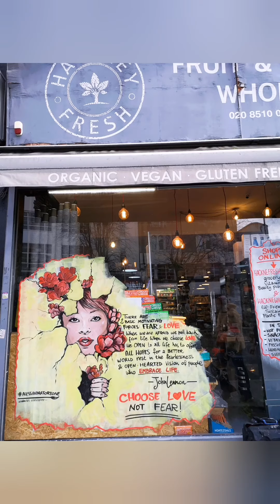How can you spread good vibes with widow art?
Why l love painting window art?

I do love it because I atcheve 2 goals in one.
1 is to promote and get businesses more actractive,looking fresh and engaging (cause this is the first aim of window art)
. 2 because its a form of street art for me.
It's accessible to all the passing by, and it may inspire, or cheer someone up on the way home...
I love it cause get to engage with so many people while I'm painting and people are usually very friendly and full of compliment.❤️
I like to think that my art can spread positive vibes, can uplift people mood, inspire and help reflect.
This window art is all about the power of love opposite to the power of fear.
2 very strong emotion..
and I think is important to know how they operate on us.

I used jhonnlennon quote that beautiful summarize it.
And of course go And check
@hackneyfresh in Hackney for all your organic grocery, and your vitamins and beauty products.
Now also available on line
Get in touch today and we can help you transform the look of your business.